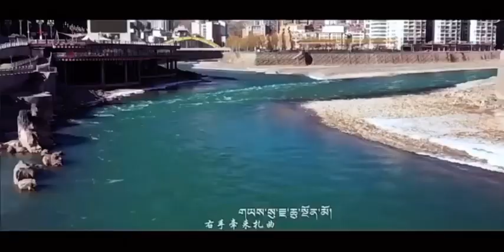Tibetan New song 2024 By Sonam Yeshi